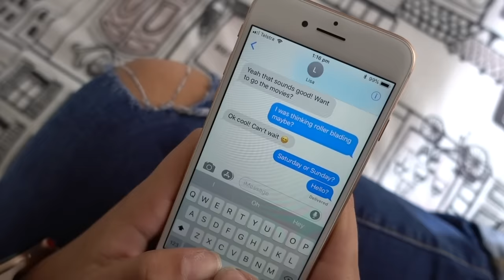Pet Peeves | Storytime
I have many pet peeves, but here are my top 10! What are some of your pet peeves?